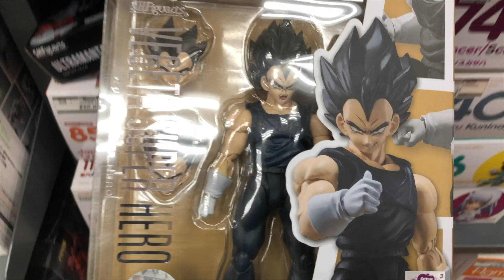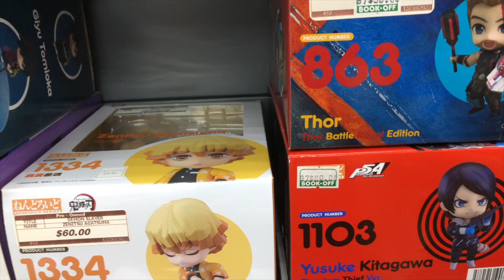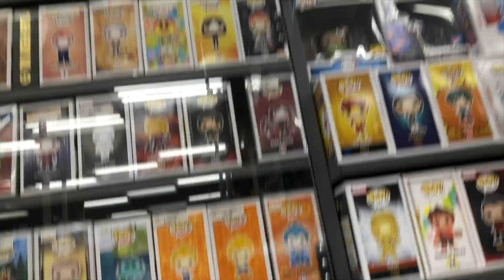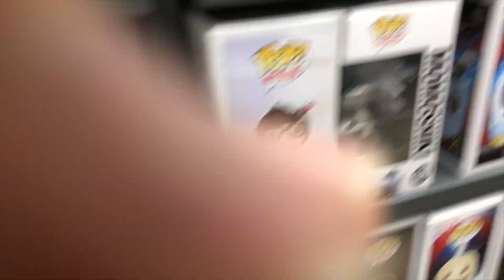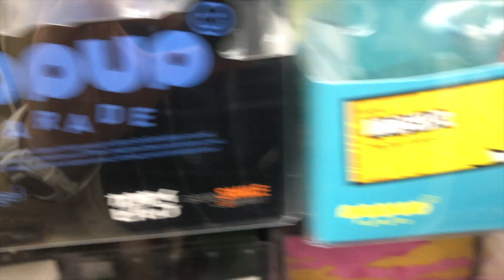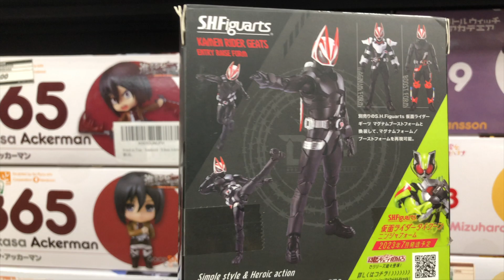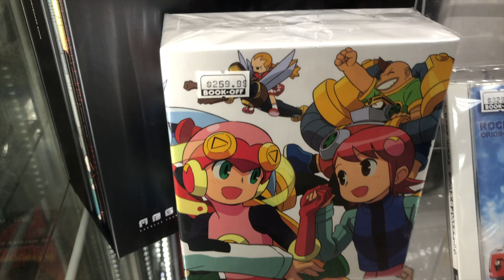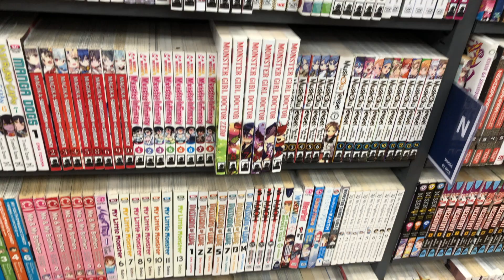Anime, Manga, Amiibo, Pokemon, Super Mario Brothers, Figma, S H Figuarts, Fight Nights At Freddy's,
Anime, Manga, Amiibo, Pokemon, Super Mario Brothers, Figma, S H Figuarts, Fight Nights At Freddy's, Video Games from Japan and much more!
Anime, Manga, Video Games From Japan, Super Mario Brothers, Pokemon, Famicom, Super Nintendo, Funko, One Piece, Gundam, Dig Dug, Tetris
Pokemon, Godzilla, Super Mario Brothers, My Neighbor Totoro, Manga, Anime, Godzilla, Dragon Ball, Famicom and many other toys and video games from Japan